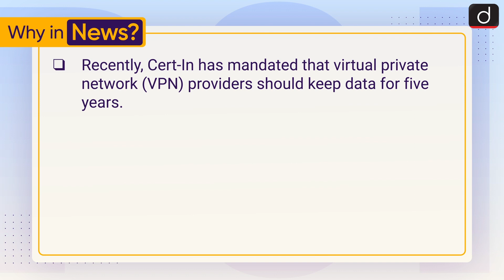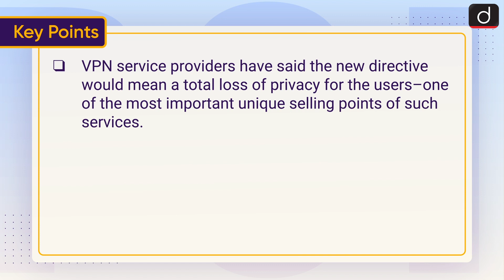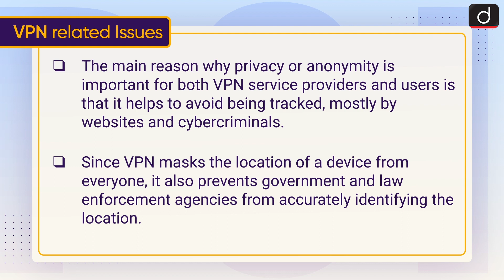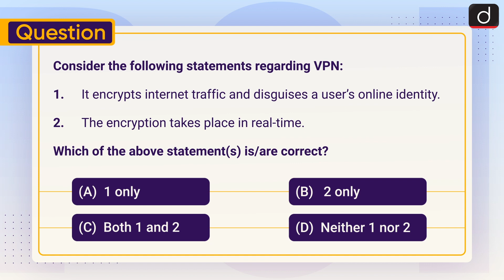‘Virtual Private Network (VPN)’ - To The Point | Drishti IAS English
Recently, Virtual private network (VPN) service providers are up in arms against a new directive of The Indian Computer Emergency Response Team or Cert-In, a wing of the Ministry of Electronics and Information Technology, that mandates they must maintain all customer data for five years.

This video covers the given topic, ‘Virtual Private Network (VPN)’, in the following structure:

Key Points

How does a VPN work?

importance of VPN